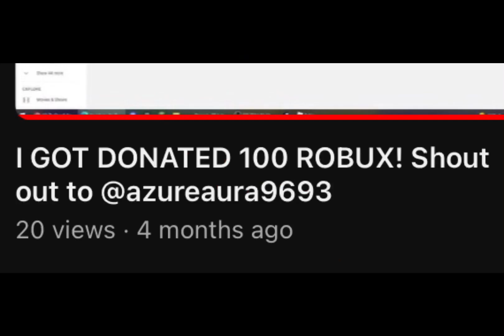Happy new year’s!🥳 | Tysm friends